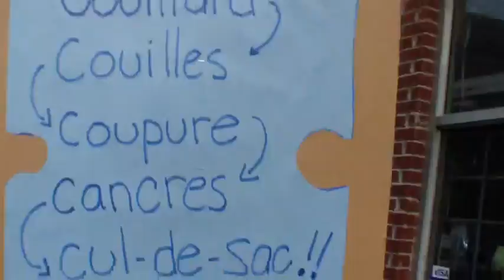Rassemblement pour la sauvegarde de la politique familiale -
Mobilisons-nous pour la sauvegarde de la politique familiale!

L’incertitude quant à l’avenir de la politique familiale menace sérieusement les services éducatifs et de garde à l’enfance dispensés dans tous les centres de la petite enfance (CPE) et en milieu familial au Québec.

Le refus du gouvernement de divulguer ses objectifs et de rassurer les familles nous laisse envisager les pires scénarios.

Le 9 novembre, un grand ra